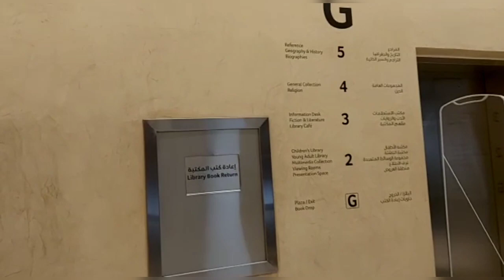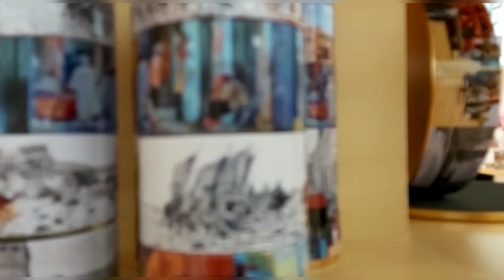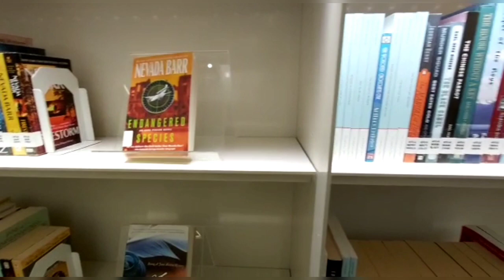Ithra. Al khobar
Ithra  the Arabic word  for 'enrichment' promises a continuous journey of enrichment  ,using science,innovation,arts and culture to inspire creativity .Ithra is one of the most environmentally friendly building in the region.